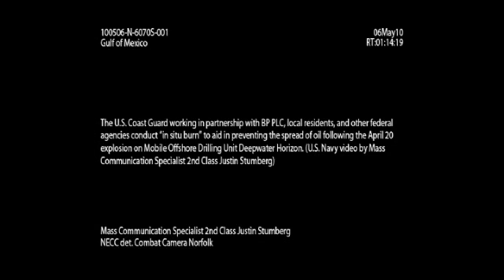Controlled burn of BP Oil Spill in the Gulf of Mexico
This is Coast Guard footage of the controlled burns they've had to do as part of containing the massive oil spill that continues to grow out of control in the Gulf of Mexico.